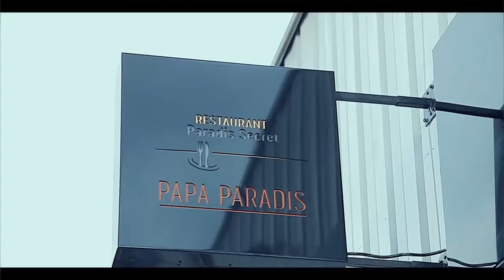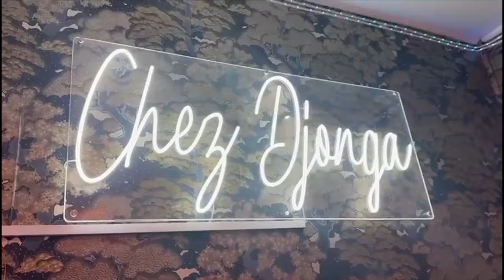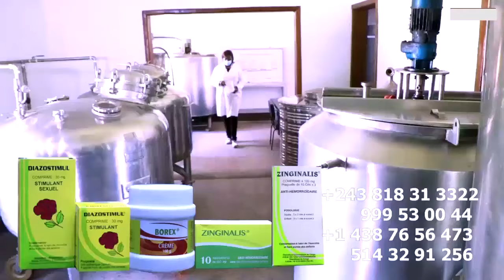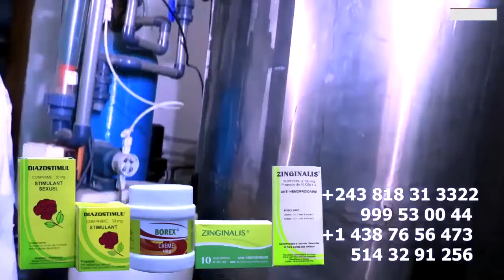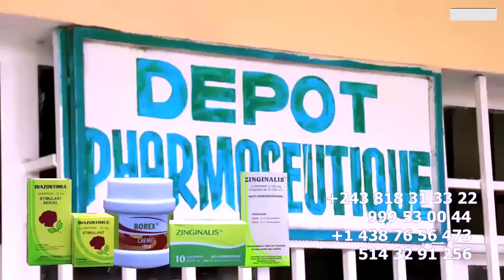WERRASON Nani AMATISI ODILE MANZAKA MAFUTA, Dossier KOFFI OLOMIDE Et JB MPIANA